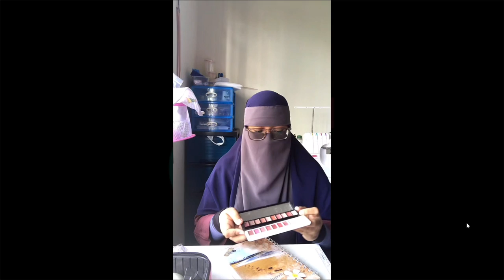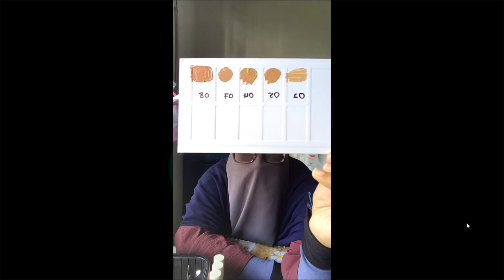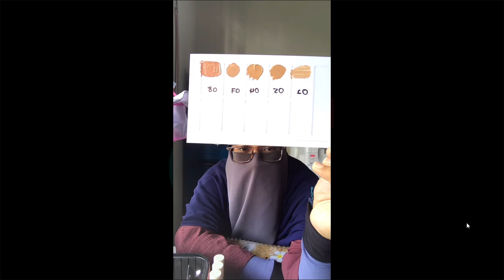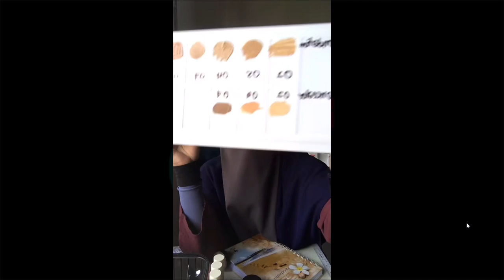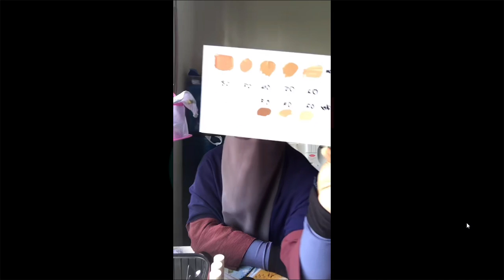Anak Melayu @anak melayu23 Rakaman 2023 10 31 11 14 23